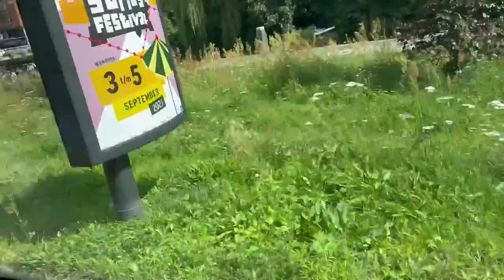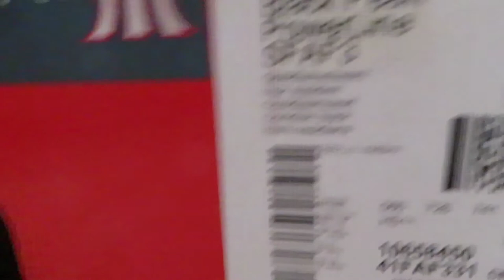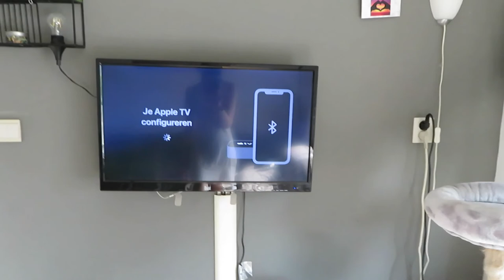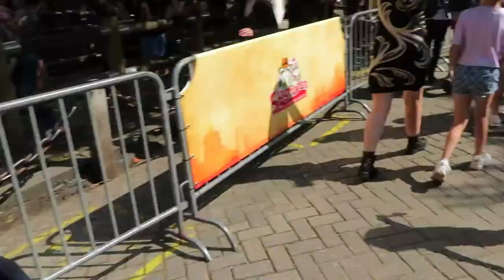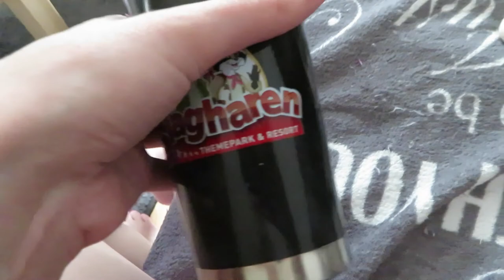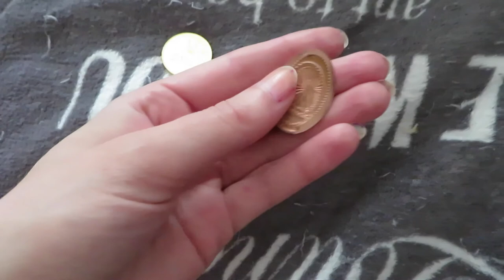Vlog 218 Nieuwe stofzuiger en zussendag in Slagharen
In deze vlog kocht ik een nieuwe stofzuiger en had ik zussendag met Nathalie en gingen we naar Slagharen!